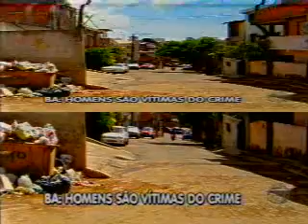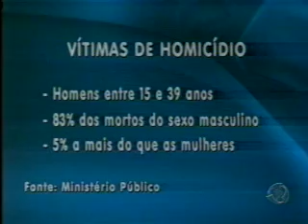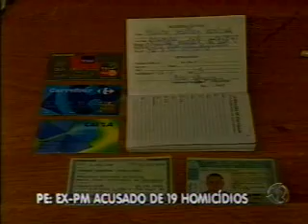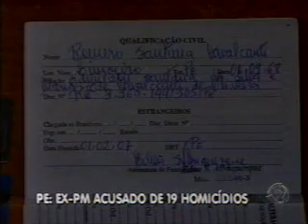Record Nordeste- Bloco 3 - 07/01/2011